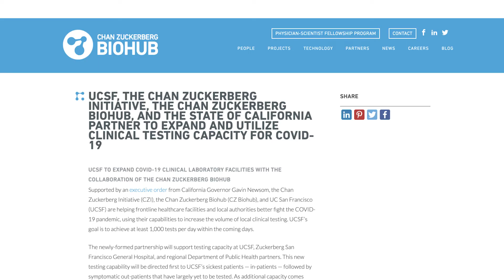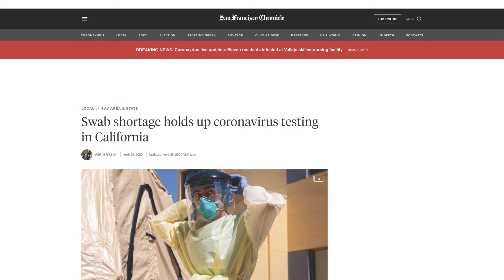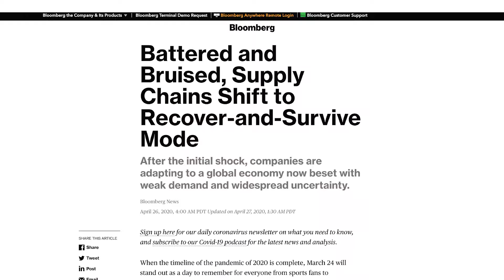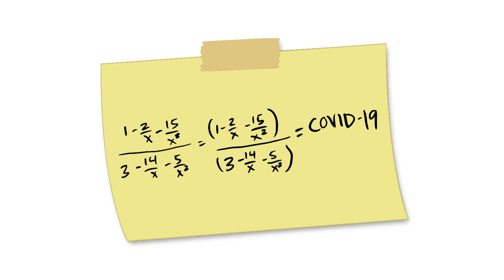A CEO and an infectious diseases guy meet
Talking swabs, supply-chains, and middle-school kids with Joe DeRisi, Co-President of the Chan Zuckerburg Biohub.

Shared Screens with Mikkel Svane features the Zendesk CEO catching up with his friends and leaders in business and the community.